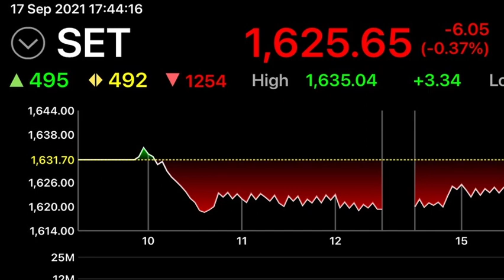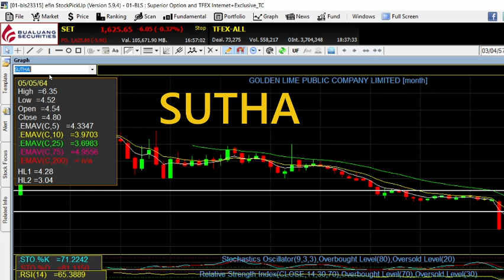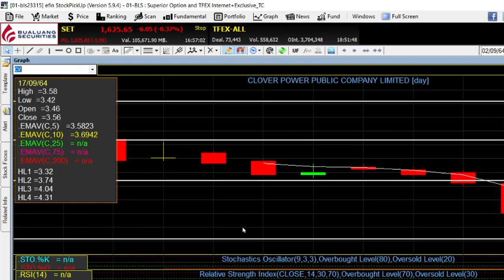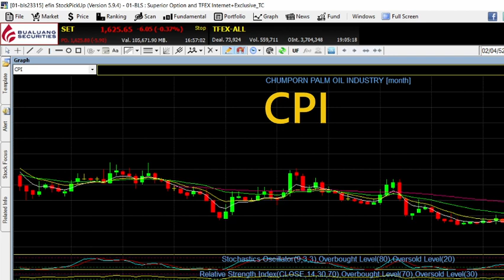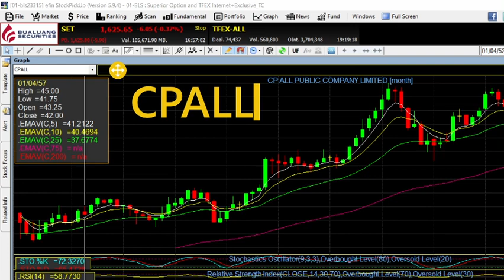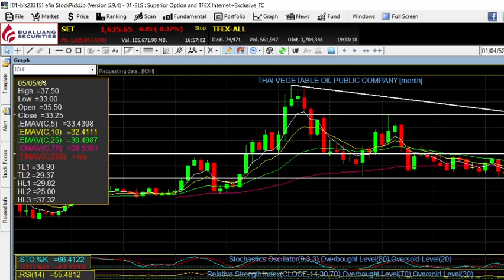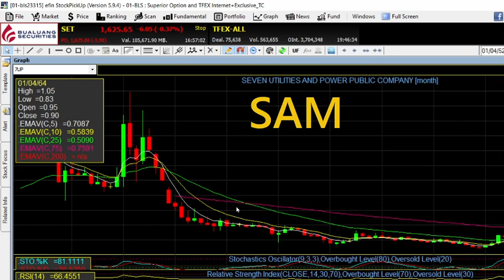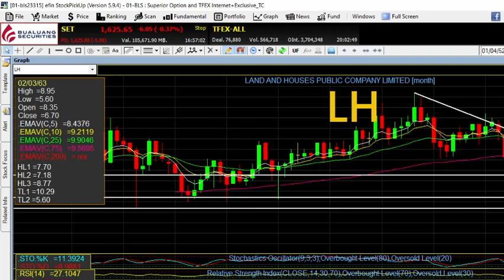17/9/64 l ส่องกราฟ 22 หุ้น FC ขอมาlNEWS,SUTHA,WHAUP,BFIT,AGE,CV GUNKUL,TCC,UTP,CPI,OSP,QH,ITEL,CPALL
17/9/64 l ส่องกราฟ 22 หุ้น FC ขอมาlNEWS,SUTHA,WHAUP,BFIT,AGE,CV,GUNKUL,TCC,UTP,CPI,OSP,QH,ITEL,CPALL